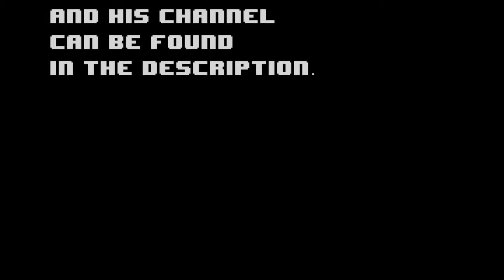Black Ops 2 Noob Tube Dualtage W Racingcatz Trickshots Cross Maps Rage Reactions